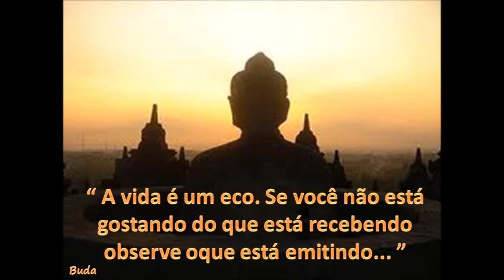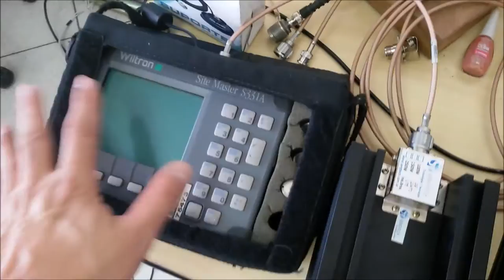MELHOR PROPAGAÇÃO E ALCANCE ANTENAS DUAL BAND PY VHF UHF PX FM SERGTECH SERGTEC